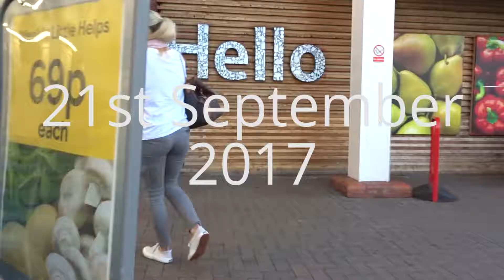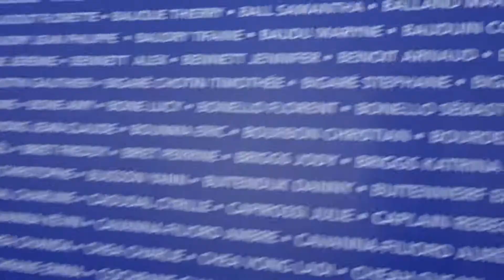Disneyland Paris Run 5km 2017 vlog